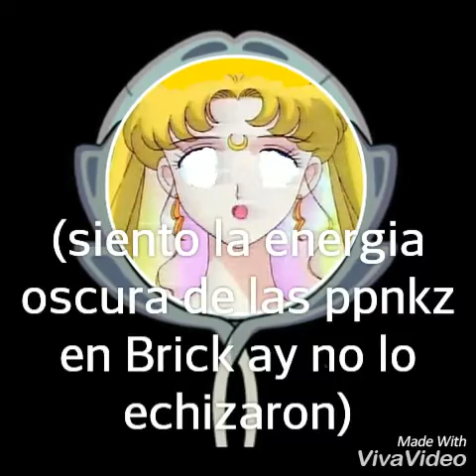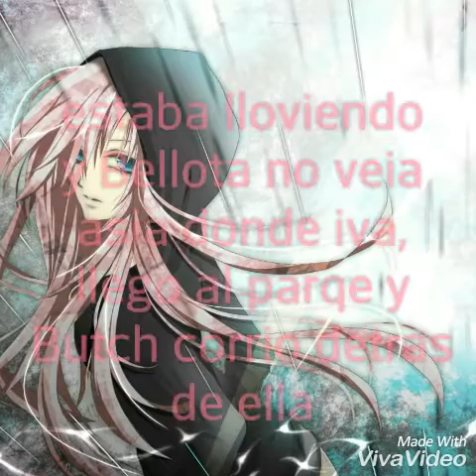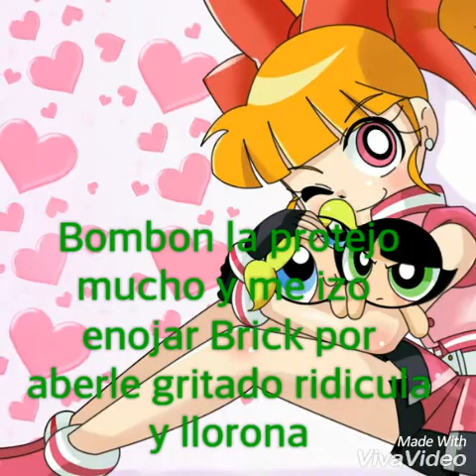Ppgz y Rrbz Solos y Juntos Cap.19 "El secreto de Bellota"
Toori ame -Wiz-uz